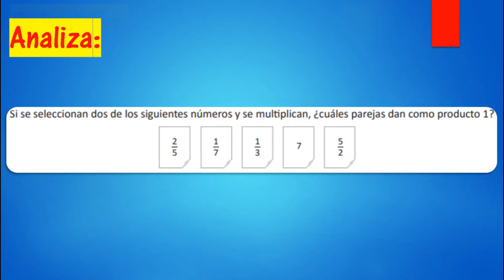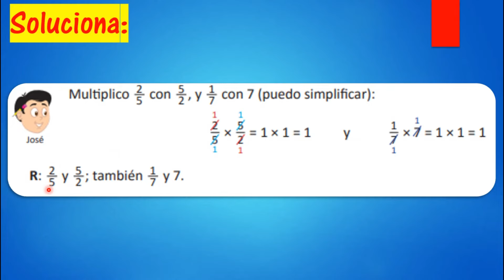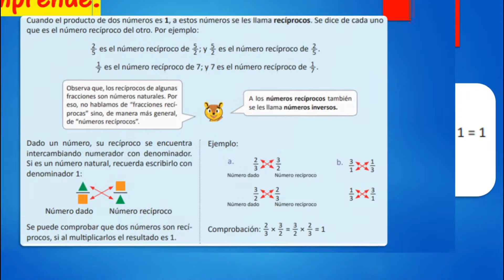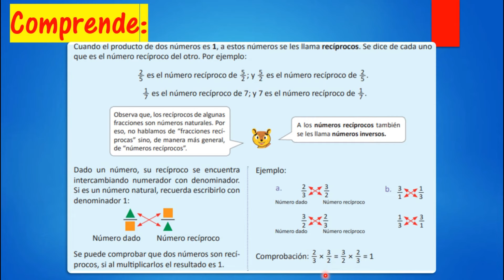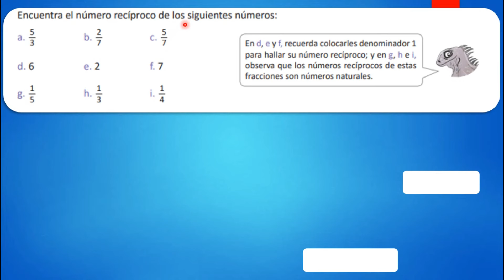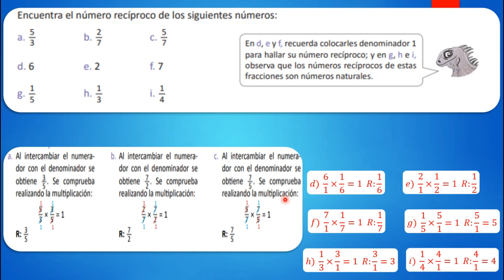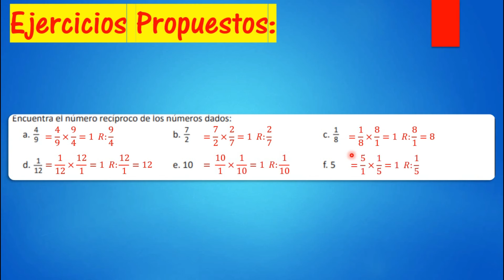3.10 NÚMEROS RECIPROCOS (UNIDAD 1) Sexto Grado